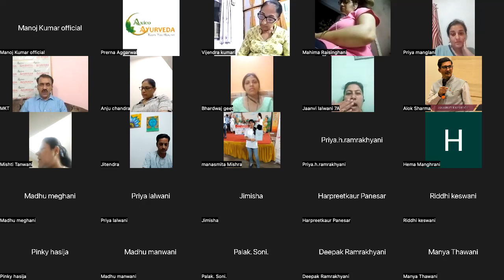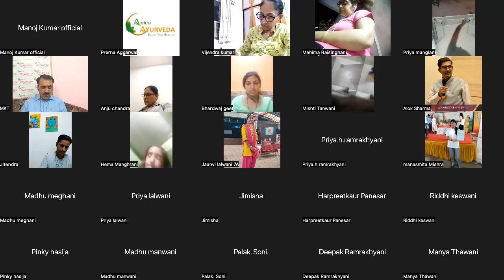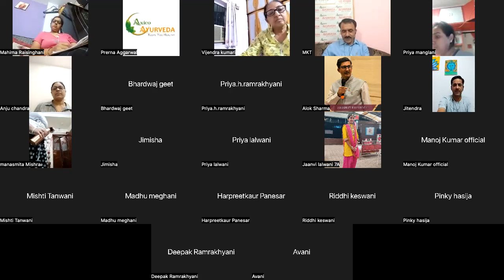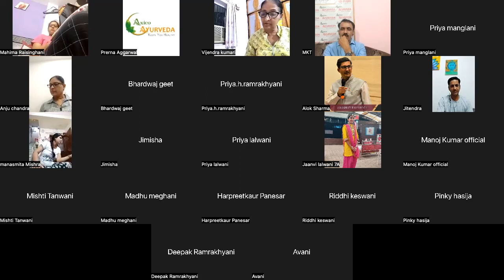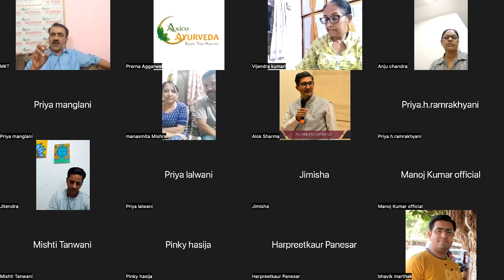AXICO AYURVEDA ZOOM MEETING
AXICO AYURVEDA ZOOM MEETING ON LIVHEARTY AND MIGRAINE CARE